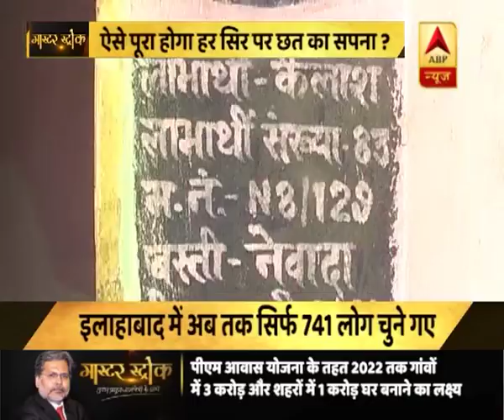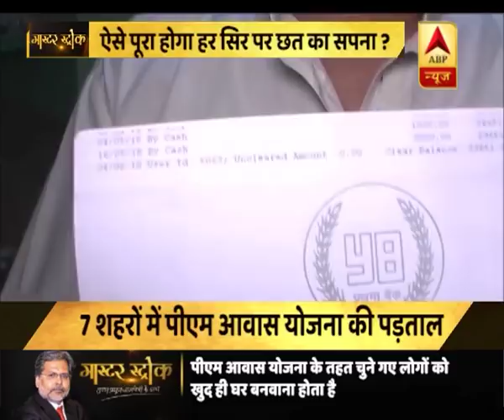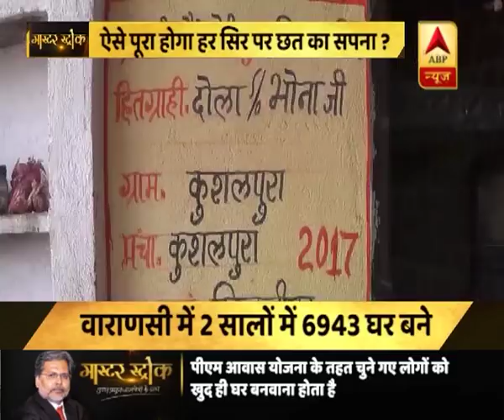मास्टर स्ट्रोक: देखिए 7 शहरों में पीएम आवास योजना की बड़ी पड़ताल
मास्टर स्ट्रोक: ऐसे पूरा होगा हर सिर पर छत का सपना ? देखिए 7 शहरों में पीएम आवास योजना की बड़ी पड़ताल